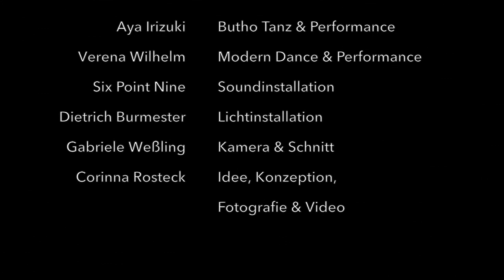Aya_Muma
Butoh meets Trafo - Aya Irizuki tanzt auf 33.000 qm industriellem Betonboden, eine Berührung mit Schatten und Licht in der Flucht der räumlichen Dimensionen. Der Körper zitiert in Gesten und Arabesken die ungewohnten Hallen, ein Rhythmus, der sich zwischen den Säulen verliert, wiederfindet und hinterfragt
im Dialog mit Verena Wilhelm (Tänzerin) und six point nine (music), Dietrich Burmeister (Lichtinstallation), Gabriele Wessling (Kamera und Schnitt), Corinna Rosteck (Foto, Video und Konzeption)

Das Kraftwerk/MUMA Berlin

Ein einzigartiger Raum voller Energie. Im Zentrum Berlins steht das ehemalige Heizkraftwerk Mitte- ein Stück Berliner Industriegeschichte. Erbaut etwas zeitgleich mit der Berliner Mauer, in den Jahren 1960 bis 1964 war es dafür bestimmt, die Menschen in Berlin mit Wärme zu versorgen.